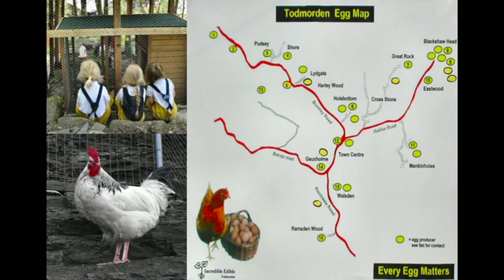Pam Warhurst: How we can eat our landscapes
What should a community do with its unused land? Plant food, of course. With energy and humor, Pam Warhurst tells at the TEDSalon the story of how she and a growing team of volunteers came together to turn plots of unused land into communal vegetable gardens, and to change the narrative of food in their community.